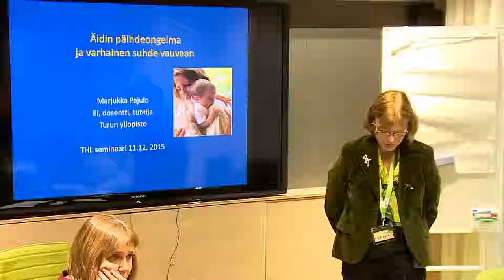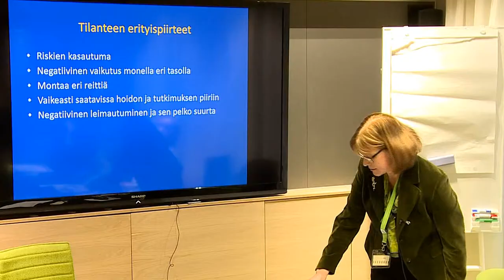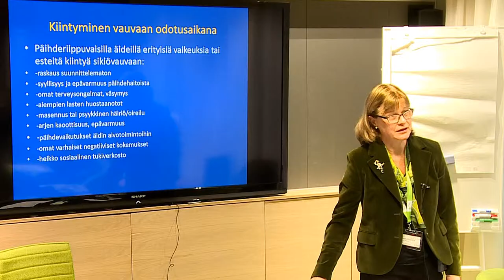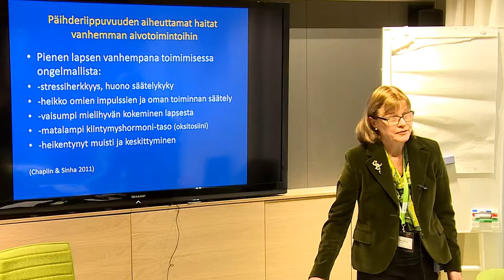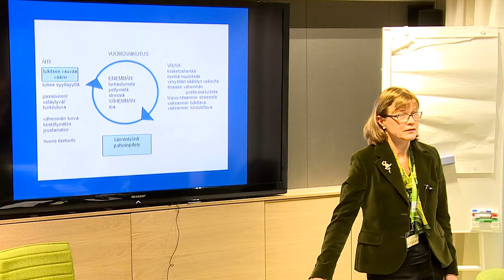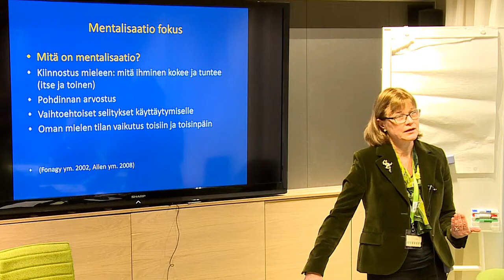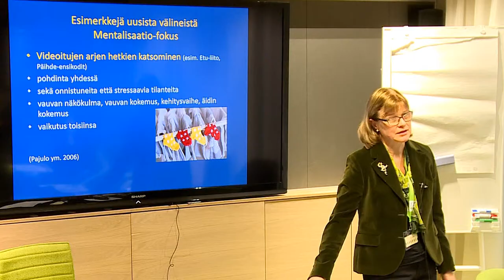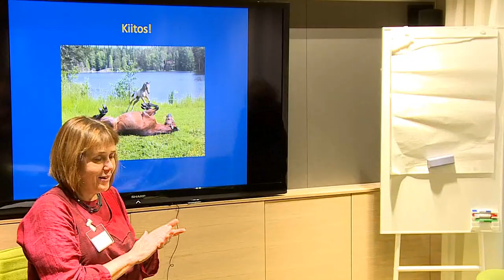Vaikuttavat vanhemmuuden tuen menetelmät perheiden tueksi, Petra Kouvonen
Opin tiellä elämään. Puheenjohtaja: Ylilääkäri Päivi Santalahti, THL
Vaikuttavat vanhemmuuden tuen menetelmät perheiden tueksi. Ohjelmajohtaja VTT, Petra Kouvonen. Itsenäisyyden lastenrahaston säätiö